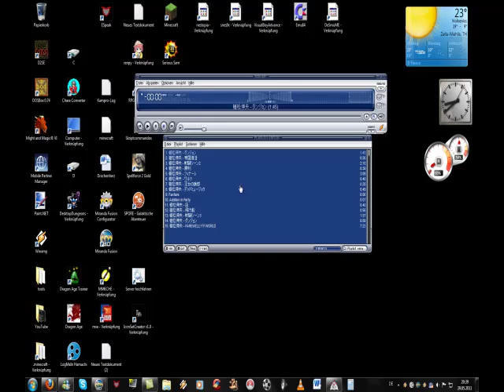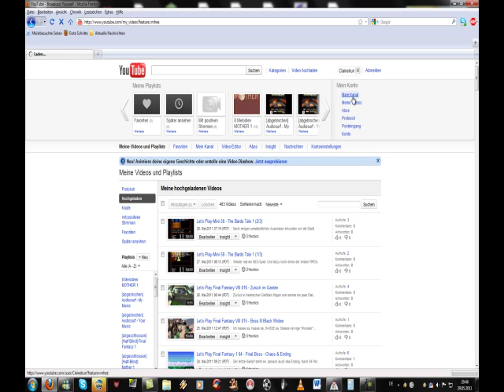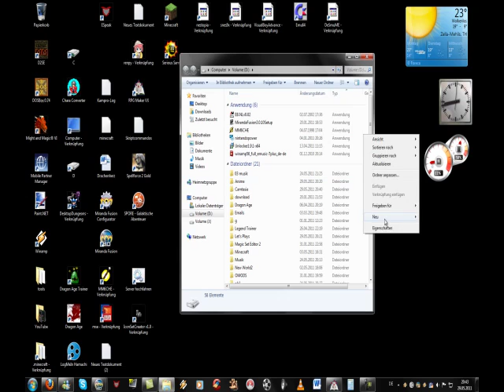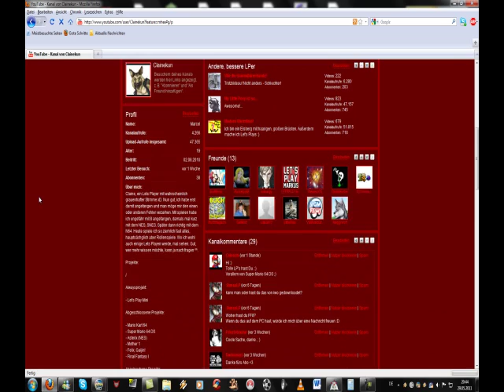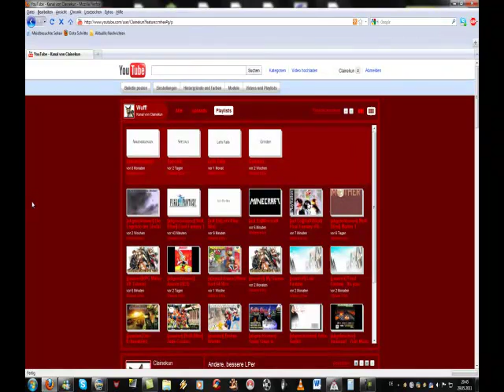Ankündigung Festplattenproblem [veraltet]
Tolles, was mir das passiert ist, aber hört selber...